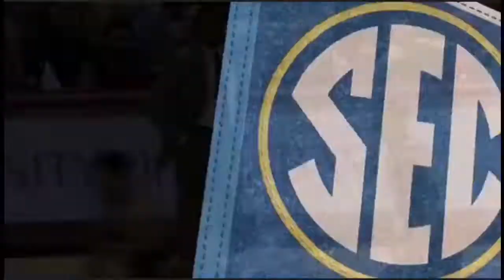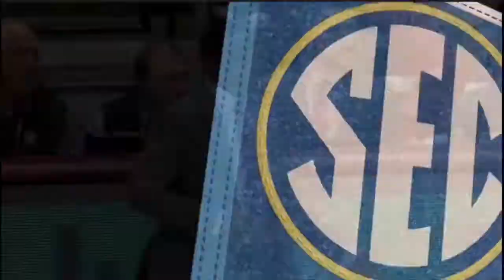2019 College Basketball | Alabama Men's Basketball highlights vs #22 Mississippi State | 1/29/19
Full Game highlights from Alabama vs Mississippi State! Donta Hall led with 19 points and 7 boards.

NOTE: All Clips shown are property of the NCAA, ESPN, & the SEC Network.

This video is apart of promoting Alabama Basketball